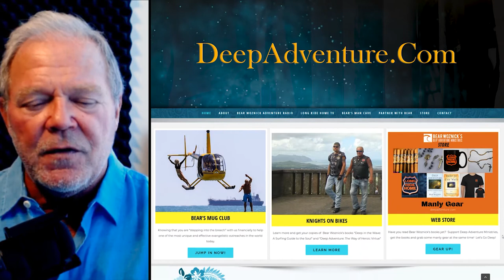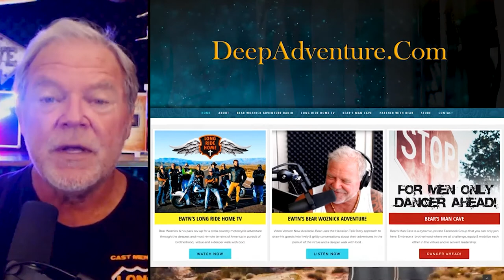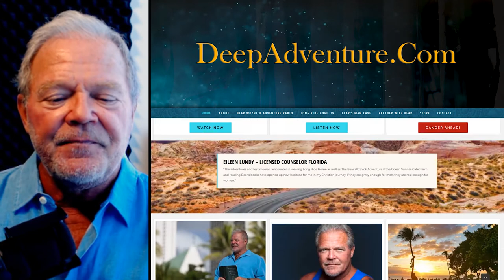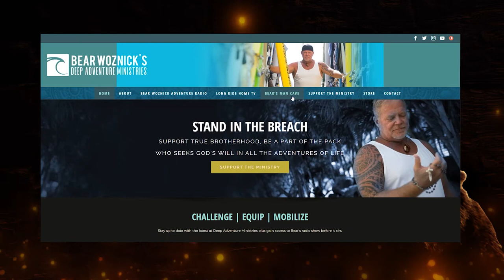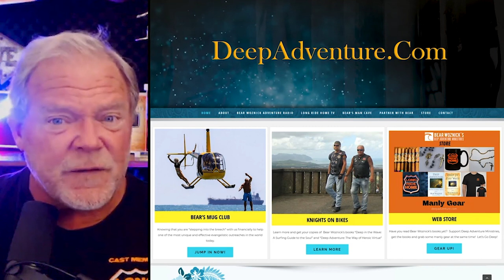BWA479 Early Church Response to Pandemic Wars & Persecution (Mike Aquilina) | Bear Woznick Adventure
Bear's number one returning Guest Mike Aquilina and Expert on the Early Church's discusses how the early church responded to the darkness & persecution of its time.